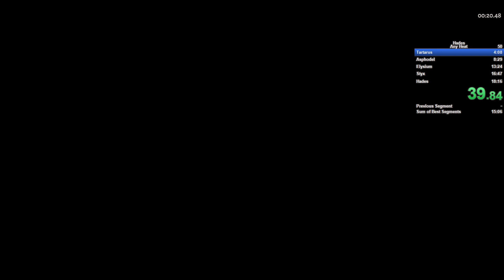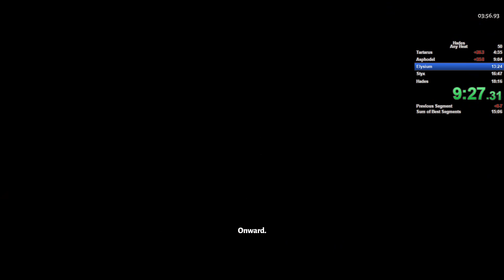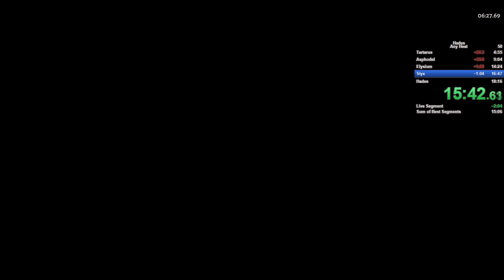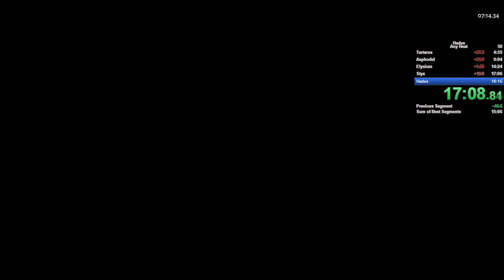Adamant Rail - Speedrun with Eris Aspect #4 | Hades 1.0 | 7:54.35 | No Audio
Run with tons of great luck. Made lots of mistakes but we're getting there.

Death Run: 00:00
Run Start: 01:20
Run Ends: 19:38